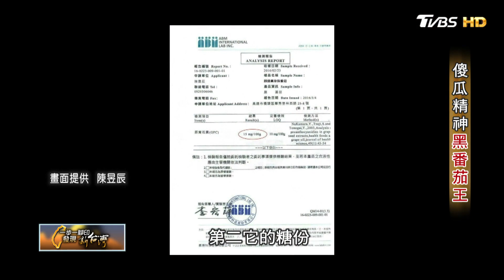少見高含量花青素的黑番茄.為了照顧生病爸爸.辭職回鄉務農.克服種種難關. 成了世界級多產量的黑番茄農∣一步一腳印 傻瓜精神黑番茄王 20210425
乍看像李子的黑番茄，是六年前中年轉行的陳昱辰的心血結晶。
當時是為了照顧中風的爸爸，陳昱辰才退出營造業，回鄉務農的。一次到國外的旅遊，讓他對黑番茄產生好奇，於是引進台灣試種.
但黑番茄冷門不好照顧，即便克服了種植問題，在銷售上也遇到難題-許多人沒看過黑番茄，還一度覺得是有毒的水果，他忙農事邊推廣黑番茄，還得邊帶爸爸跑醫院，原本的存款燒光了，他決定貸款先撐著。
好不容易花了三年，才克服黑番茄水土不服、採收困難等挫敗，靠著自製黑番茄酵素和有機肥，細心灌溉，才終於種出碩大光亮的黑番茄，年產量上看二萬台斤，陳昱辰成了世界級多產量的黑番茄農。有了信心，他還做起實驗創新求變，不但努力保種，還把黑番茄和其它品種做配對，提升甜度和口感。隨著知名度爆增，上門請求合作的人多了，陳昱辰耿直不愛計較的個性，卻也讓他吃了好幾回悶虧，多年下來還是兩袖清風。
去年爸爸不敵病魔走了，讓陳昱辰頓失動力，也常苦惱：什麼才是成功的定義？回頭看看當時為了爸爸開始的事業，卻又不忍放棄．．．他檢驗發現，黑番茄含有很高的花青素，對健康很有幫助，他相信自己在做對的事，尤其看著新生命，在自己的努力之下開花結果，那種成就感和快樂不言而喻，這條務農路，即便辛苦卻收穫滿滿，那是追求財富之外的知足和喜悅。

《TVBS 56台》